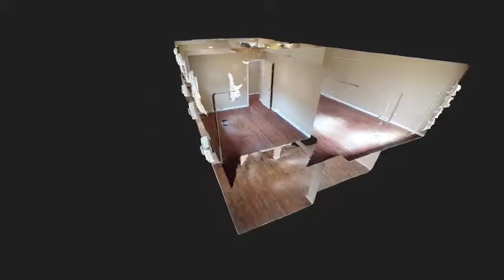3D TOUR NOW!!! 14433 Kenwood Ave Dolton Illinois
CHECK OUT THE 3D TOUR NOW!!!
TOUR THE PROPERTY FROM YOUR PHONE!!!
CHECK US OUT ONLINE!!!